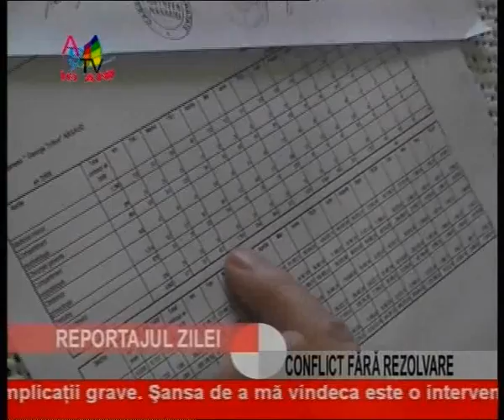Jurnal 18 06 clip5